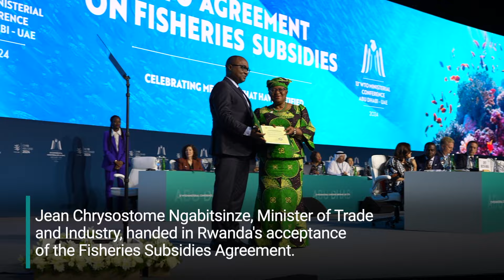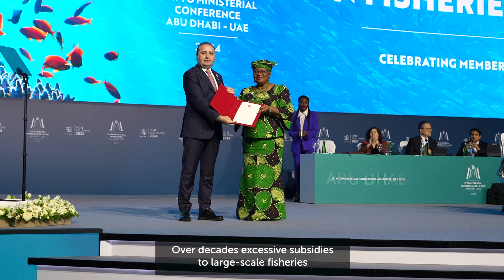Fisheries subsidies: wave of acceptances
Several WTO members deposited their instruments of acceptance of the Agreement on Fisheries Subsidies on 26 February at the opening of the 13th Ministerial Conference (MC13), putting the historic agreement for ocean sustainability on track for entry into force at record pace.